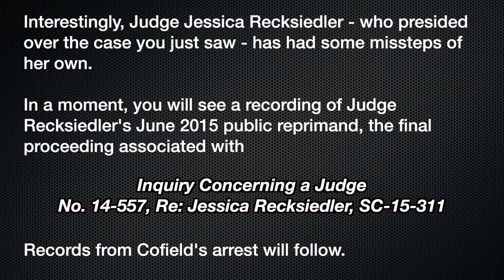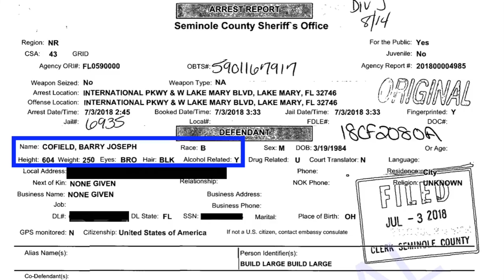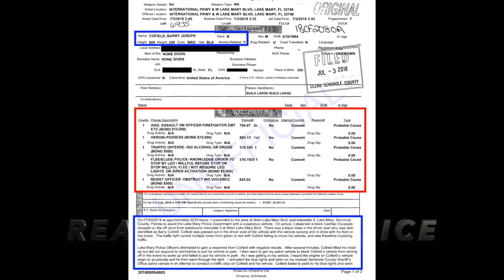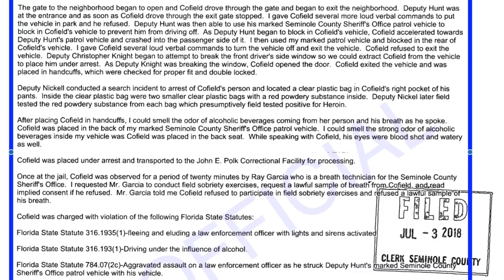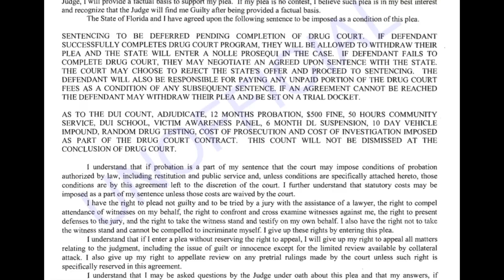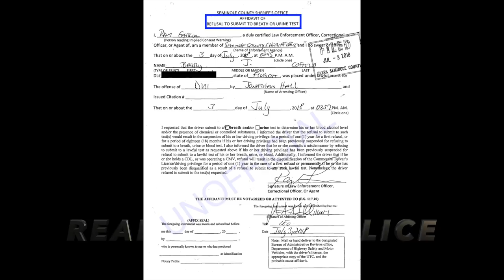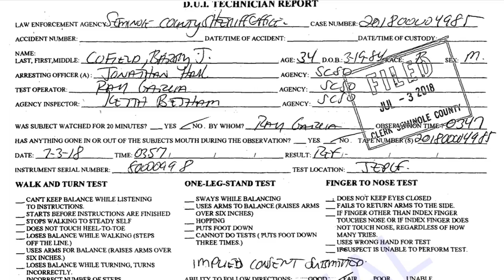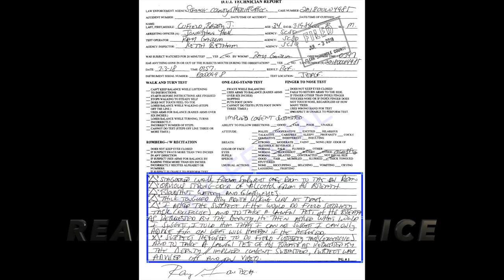NFL Defensive Tackle Barry Cofield Accepts Plea Deal in Drug Court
On February 21, 2019, NFL defensive tackle Barry Cofield pleaded no contest to charges of 'DUI causing damage or injury' and possession of heroin — both stemming from an off-the-wall incident that took place July 3, 2018.

On that date, Cofield was found passed out in the driver's seat of his Cadillac Escalade. The Caddy was stopped... in the middle of the Interstate 4 off-ramp for West Lake Mary Blvd. The vehicle was still running, and Cofield's foot was resting on the brake.

After several minutes trying to wake Cofield, officers eventually succeeded — and the former Giants draft pick promptly drove off, initiating a well-below-the-speed-limit pursuit in which Cofield swerved all over the road and side-swiped a car before finally pulling up to a gated community.

As the gate swung open, a deputy managed to pull his cruiser in front of Cofield's Escalade, blocking him in. Not to be outdone, the once-300+ pound footballer simply drove into the passenger side of the cruiser. Genius.

Deputies ordered Cofield out of his vehicle but the guy would not comply. Just as a window smash was initiated, Cofield lumbered out and was arrested. Although he refused all sobriety testing, Cofield reeked of alcohol and had a bunch of heroin in his pocket to boot. He was arrested, cited for a variety of crimes, and released.

This exclusive footage - apparently captured on a 1990s webcam - shows Barry Cofield accepting a plea deal in Seminole County Adult Drug Court, after which it shows a public reprimand received by that court's judge.

*Sorry for the re-upload. There was an issue with the first video.